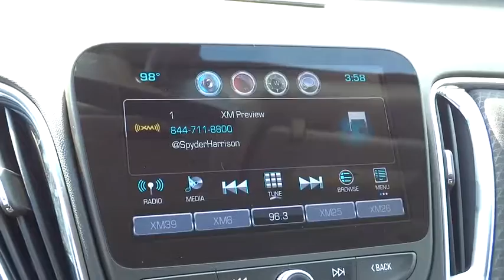2016 Chevrolet Malibu Columbus, London, Springfield, Hilliard, Dublin, OH DR257449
2016 Chevrolet Malibu

Malibu 1LT 1LT, 4D Sedan, 1.5L DOHC, 6-Speed Automatic, FWD, and Champagne Silver Metallic. Turbo! Hurry in! There is no better time than now to buy this attractive 2016 Chevrolet Malibu. This car is nicely equipped with features such as 1.5L DOHC, 4D Sedan, 6-Speed Automatic, Champagne Silver Metallic, FWD, and Malibu 1LT 1LT. The quality of this terrific Malibu is sure to make it a favorite among our educated buyers. Please Call OR Text our Friendly and Professional Internet Department to qualify for these Special Internet Prices!!! Brad at Dominique Martin or Dawn Speights *** For Special Fleet Incentives please call Jack Morris or James Maley .